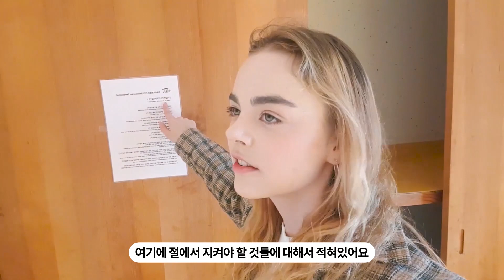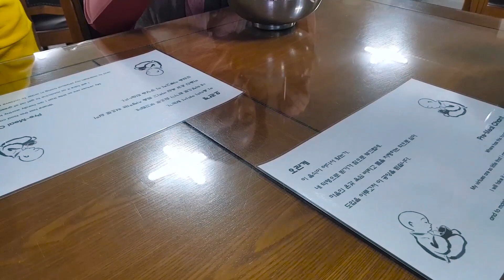[템플러 스토리] 외국인이 한국에 오면 꼭 가고 싶어 하는 곳?!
외국인이라면 꼭 가고 싶어 하는 곳이 템플스테이라고?!
“정말 꼭 한번 가보고 싶어요!”
한국에서 유학 중인 유튜버  마리엘이 화엄사에 다녀왔습니다!
아름다운 자연경관과 여유로움이 가득한 화엄사에서의 이야기!

▶템플스테이 예약은 여기서!